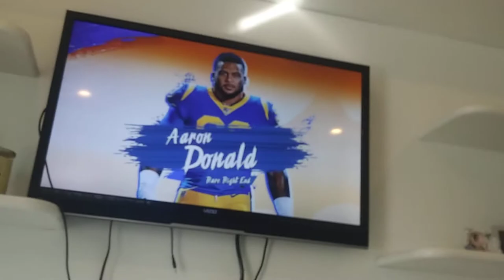Game day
Ov Hi